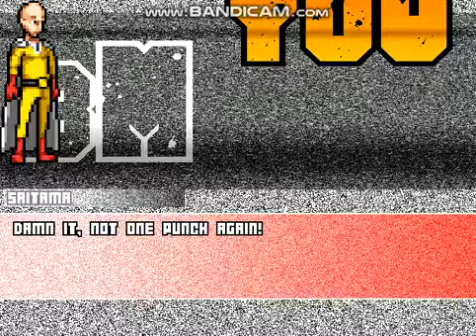mugen saitama vs ryuko matoi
One punch man vs kill la kill